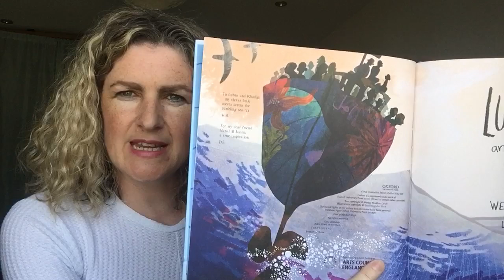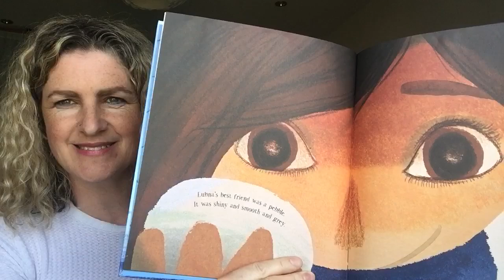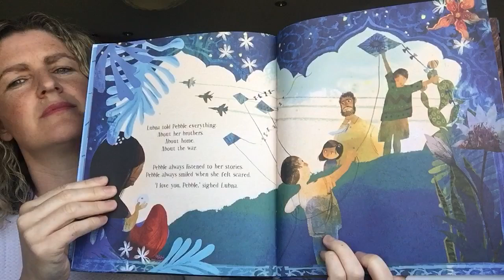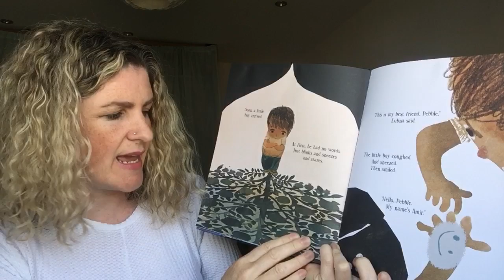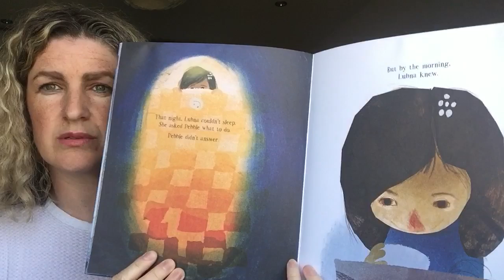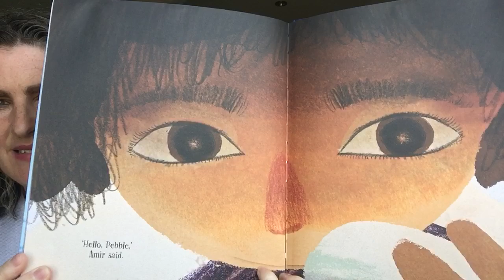Lubna and Pebble (read for Empathy Lab)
A reading of Lubna and Pebble - an award-winning picture book about the refugee crisis - for Empathy Lab (Take 2: with better light and no plant pots!! :))